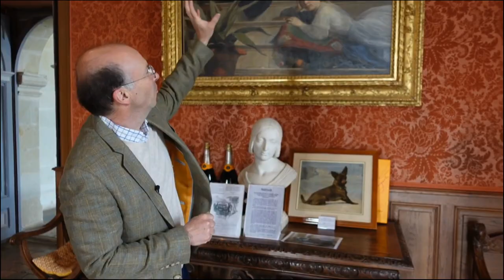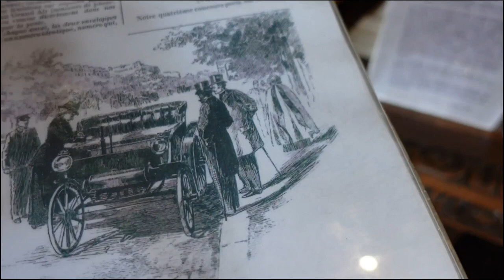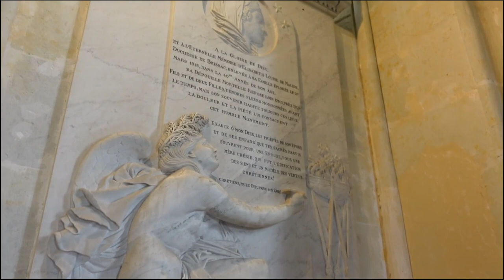Château de Brissac: Questions/Réponses avec Charles-André de Brissac, propriétaire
Découvrez la séance de Questions/Réponses enregistrée en direct avec Charles-André de Brissac, propriétaire du château du même nom.

Retrouvez l'émission consacrée à ce château sur notre chaîne principale: @SoChateaux